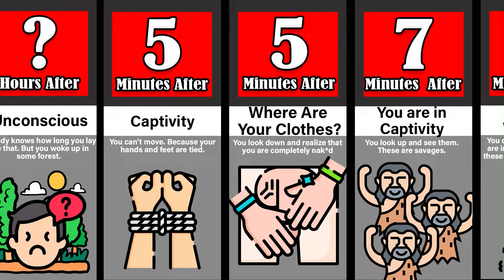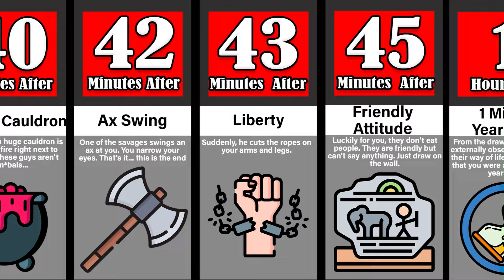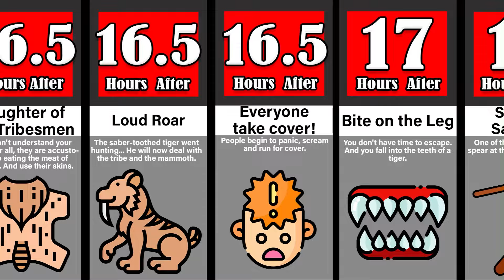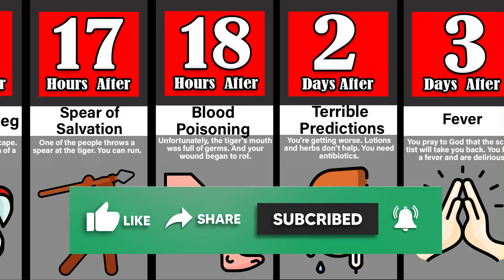TimeLine: The Time Machine Torn Your Clothes and Threw You Back 1 Million Years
"Get ready for an extraordinary journey in our video, 'TimeLine: The Time Machine Tore Your Clothes and Threw You Back 1 Million Years.' Join us as we explore the challenges and adventures of survival in a world stripped of modern conveniences. Witness the struggle as you navigate a bygone era, a million years in the past, armed with nothing but your wits. Discover how our ancestors lived, adapted, and overcame obstacles in this fascinating exploration through time. Will you be able to thrive in an ancient world without the comfort of your familiar garments? Let's unravel the mysteries of time together!"